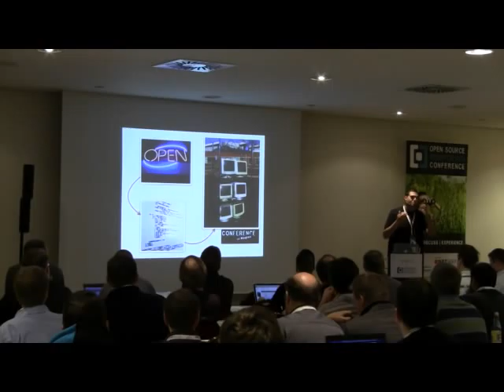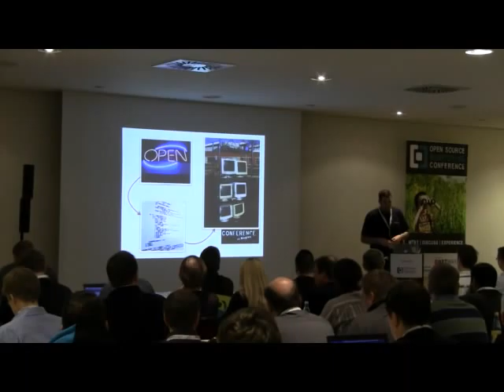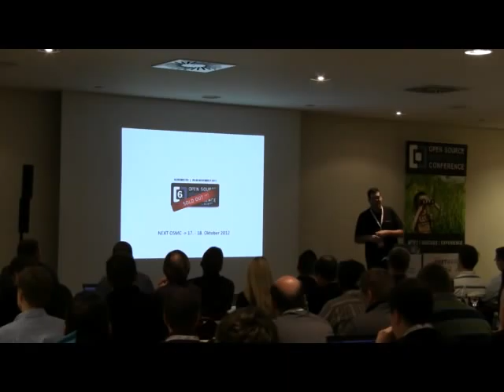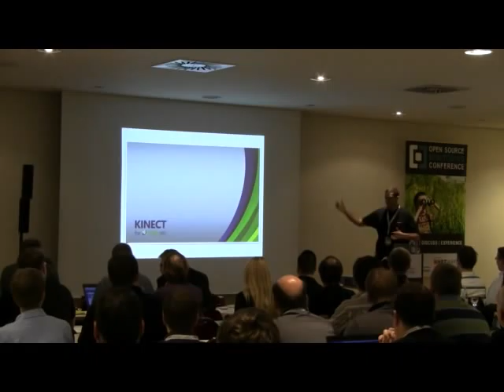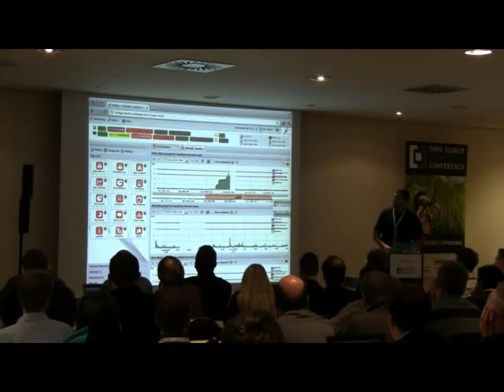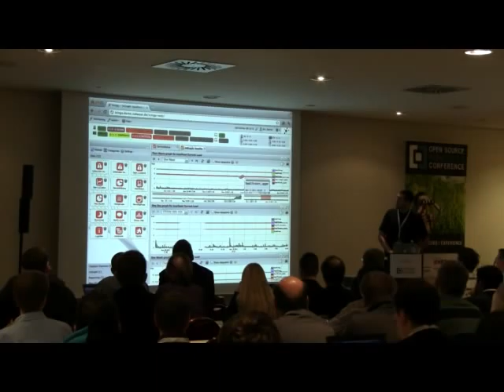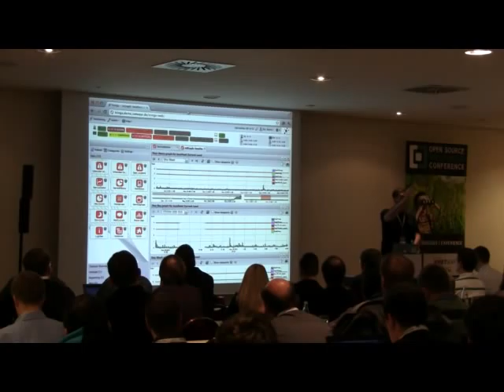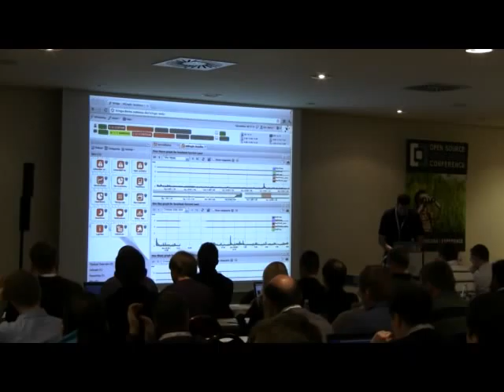OSMC 2011 - Eröffnung